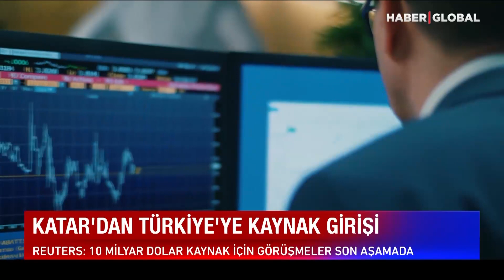Türkiye ile Katar Arasında 10 Milyar Dolarlık Görüşme!